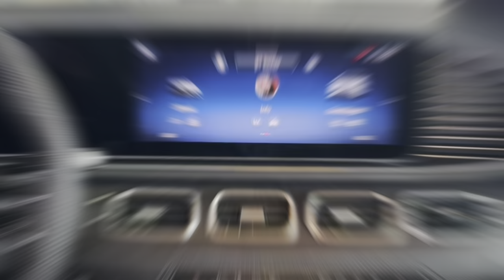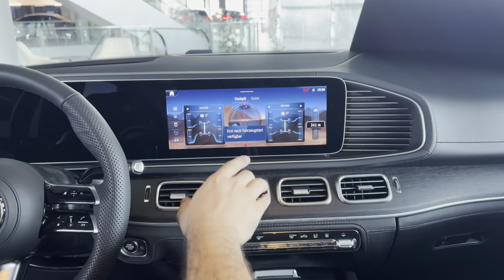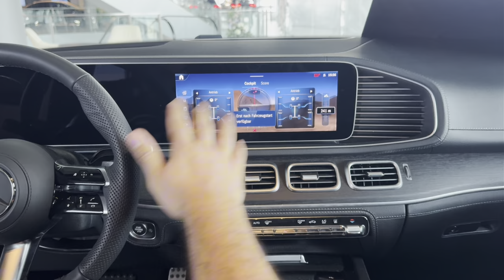2024 Mercedes-Benz GLE Coupé. بررسی کرگدن مرسدس بنز کوپه